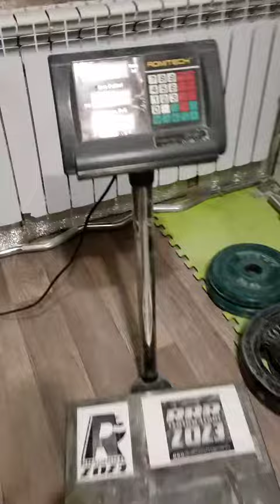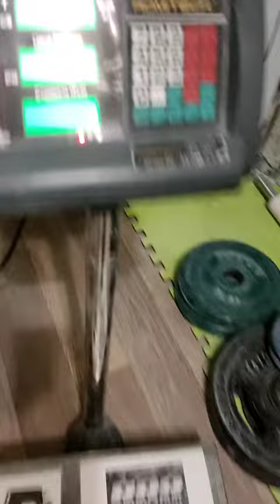Evgeny Nikitin (RUS) "Short Inch HOLD" 20 KG 24,5 sec(RH)